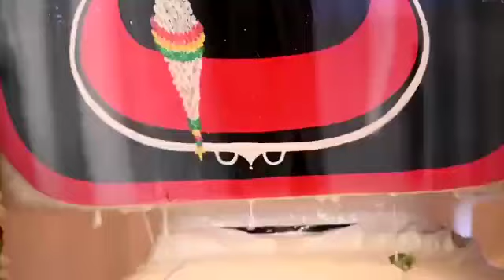Snana Yatra Festival @ISKCON NVCC Pune